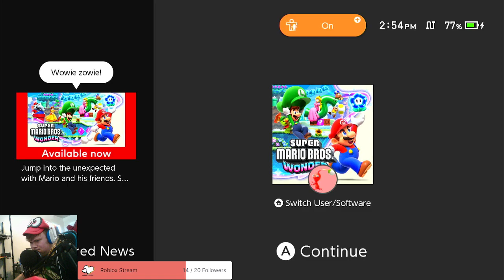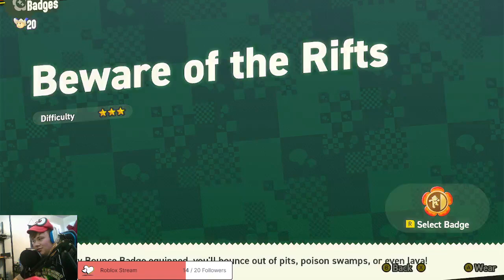I love this game | Super Mario Bros Wonder #4